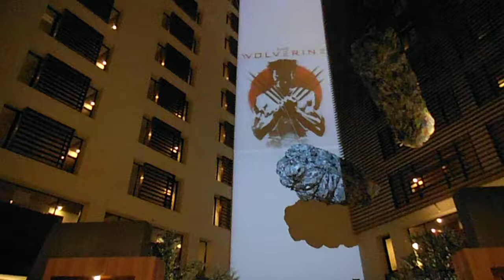DSCF6151パークホテル東京20131121プロジェクションマッピング機材による映像投影